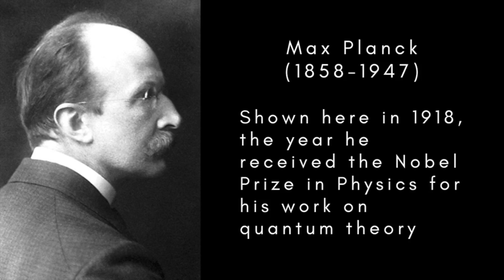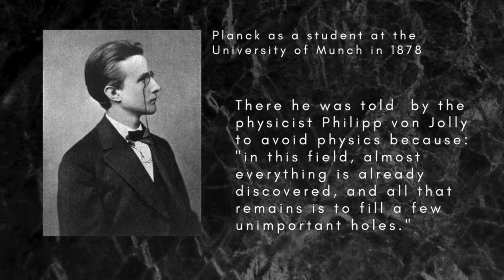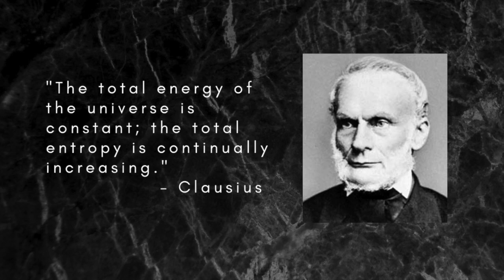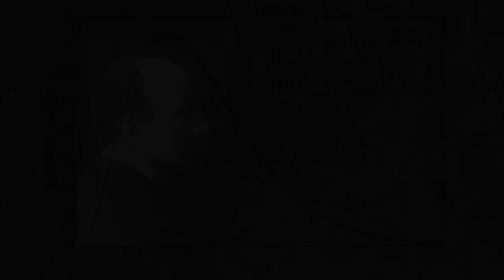Max Planck and the birth of quantum theory, part 1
The greatest crisis physics has ever known came to a head over afternoon tea on Sunday, October 7th, 1900, at the home of Max Planck in Berlin...

My other videos on particle physics